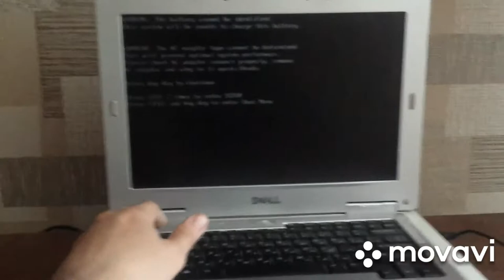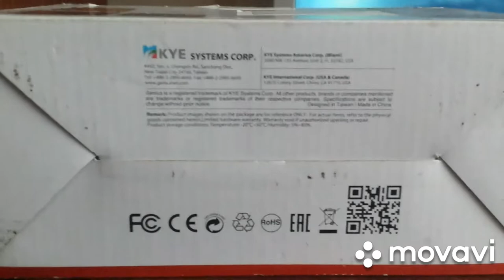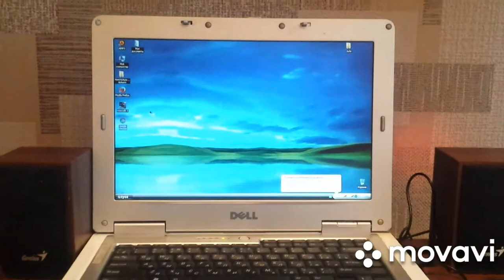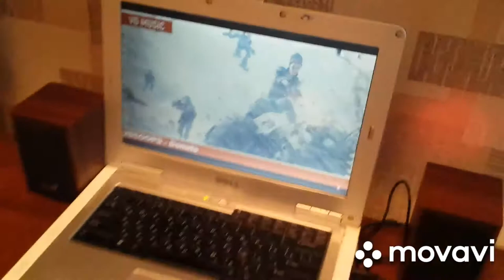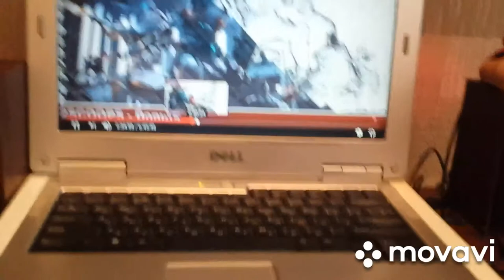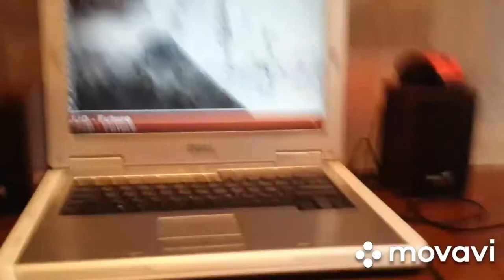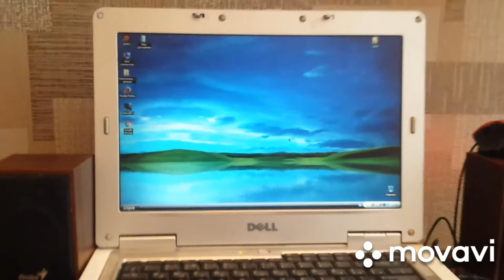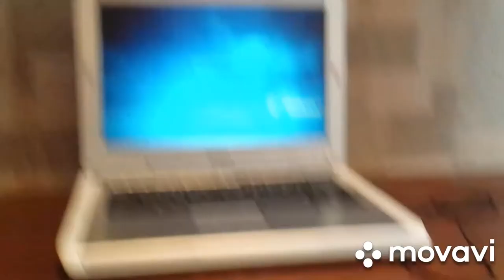Genius sp-hf160 подключил к ноутбуку | компьютерные технологии #1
Компактная компьютерная акустика Genius SP-HF160 станет практичным дополнением соответствующей техники, обладая широким потенциалом. Габариты колонок составляют 84х129х84 мм. Компактные размеры позволяют разместить их на любой поверхности.
Миниатюрные колонки можно использовать для улучшения качества аудиотрансляции любого источника звука. Вы можете подключить их при помощи USB к ноутбуку или телевизору и получить акустическое сопровождение мощностью 4 Вт.

Динамический разночастотный фильтр и встроенный усилитель делают звучание чётким. Также этому способствует материал, из которого выполнен корпус акустической системы. Натуральное дерево (МДФ) в полной мере транслирует мелодии в первозданном качестве, без потери мощности. Панель управления расположена на задней части колонок. Это аналоговый регулятор громкости и светодиодный индикатор подключения питания.